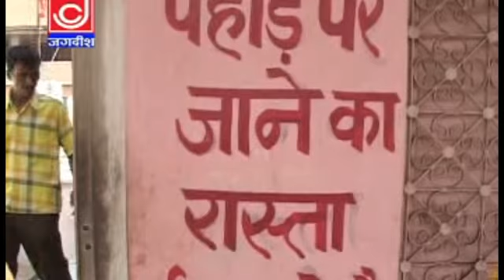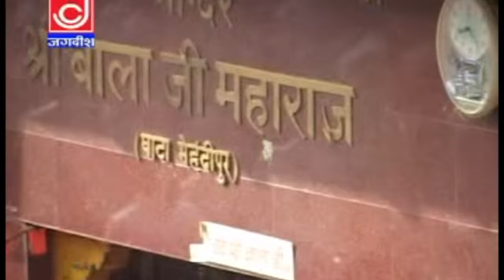Bhawan Me Dukhiya Rowe Se Pawan Sut Aana Hoga Banjhan Roti Aai Bala JI Narendra Koshik Samachana Wal